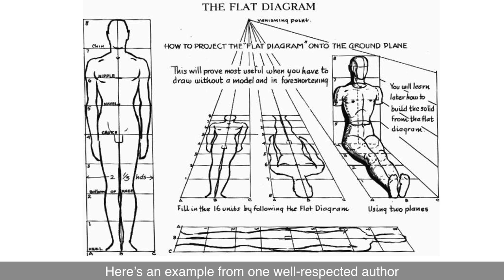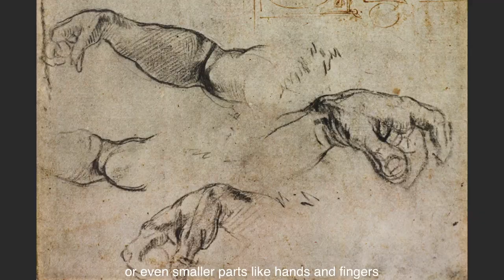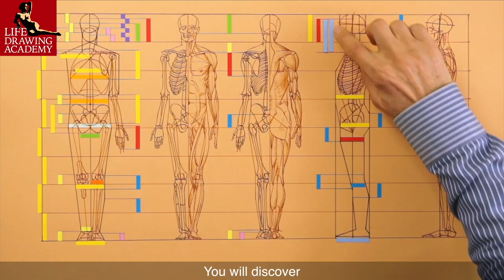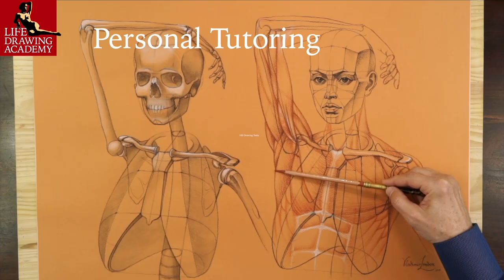What we can learn about Life Drawing from the Old Masters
- A proficient artist knows that when drawing figures in perspective, it is better to portray cross-contours rather than outlines of the figure. Cross-contours can reveal the depth and angle of the body when outlines are often misleading and do not fully describe the figure’s pose or the position of its parts.

When rendering tonal values, you need to keep in mind that no change in tone is accidental, but depends on the body’s anatomy and skeletal construction beneath the skin. Every muscle has its volume and shape that defines planes of the figure on the surface. Such planes have different angles towards the light and therefore different tonal values.  Needless to say, only by knowing human anatomy will you be able to do so.

Some of the best examples of such anatomical drawing are left by one of the best artists who ever lived—Michelangelo Buonarroti. You can search the Internet for high-resolution pictures of his drawings and analyse them. You will find that observation alone would not be enough to make such drawings. He spent considerable time and effort learning human anatomy, which enabled him to create his masterpieces. To learn good drawing techniques, enroll in the Life Drawing Academy course